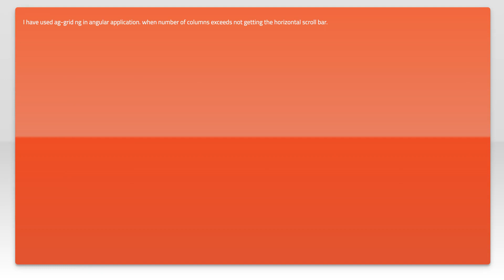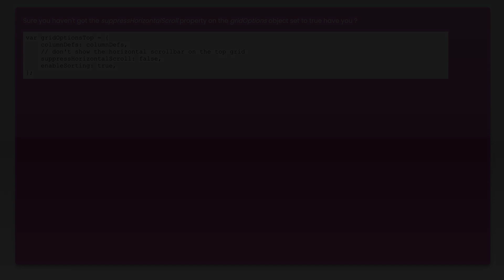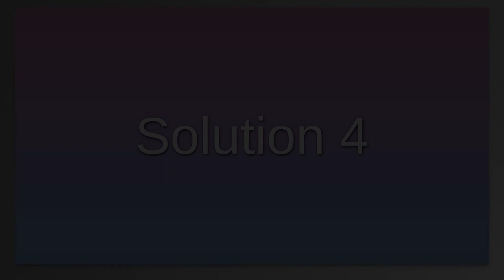ag grid horizontal scroll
html: ag grid horizontal scroll

Related to: html, css, angular, typescript